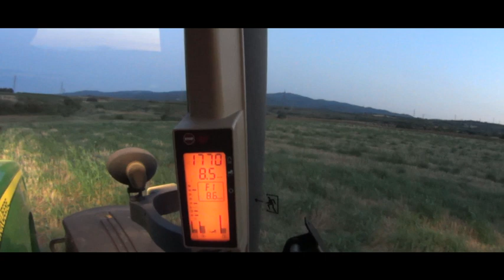John Deere 8330 anb Pottinger SERVO 45 Plus οργωμα με 280 άλογα και ποττινγερ 6 υνο 2 τονους βαρος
John Deere 8330 οργωμα με 280 άλογα και ποττινγερ 6 υνο 2 τονους βαρος